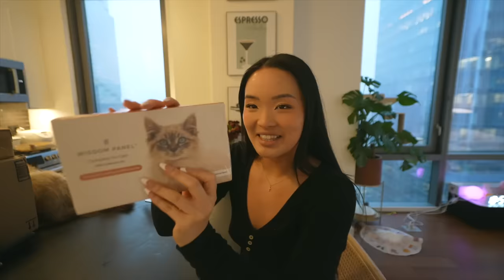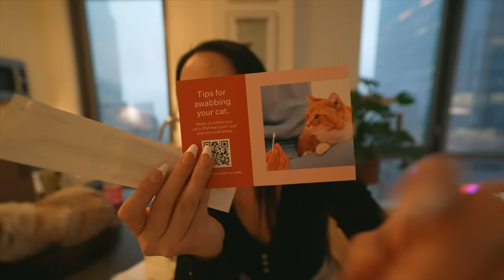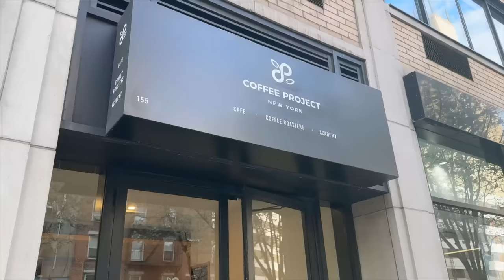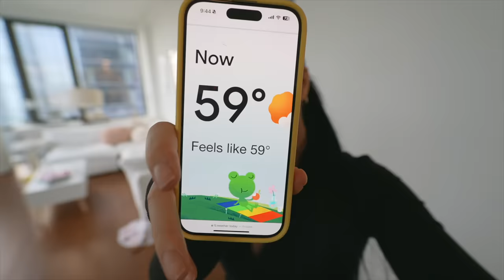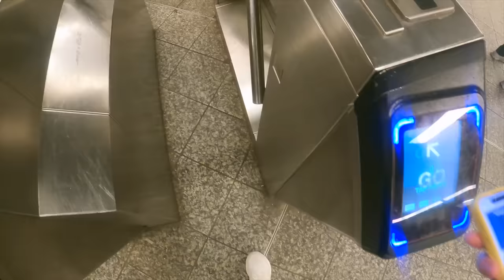*productive* spring reset routine: cleaning & decluttering my apt, running in central park, & more!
and follow @thedaybydayco on IG to stay up to date and join the fam for exclusive perks! 🤍

productive days in my life living alone in NYC: spring reset routine, getting my life together, running in central park, and decluttering my apartment

timecodes:
0:00 - intro
0:12 - morning routine
1:13 - getting my hair cut
2:23 - cafe
3:00 - spring cleaning and decluttering
5:00 - closet cleanout
5:50 - moms korean food
6:25 - cat dna test
8:55 - girls day
9:35 - meeting subscribers
10:48 - run in central park
12:00 - journal video shoot